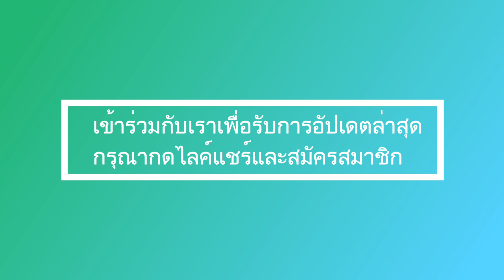จริง เรื่องราว เกี่ยวกับ เจ้าคุณพระสินีนาฏ ศึกชิงอำนาจ ตั้งแต่ต้นจนจบ